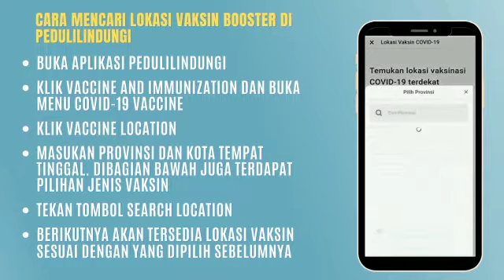Mencari Lokasi Vaksin Booster Melalui Peduli lindungi